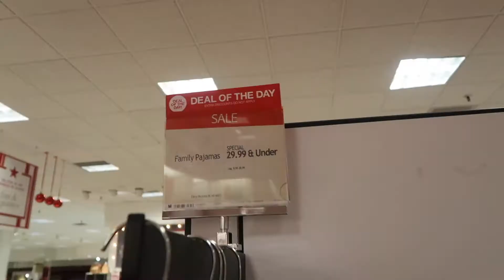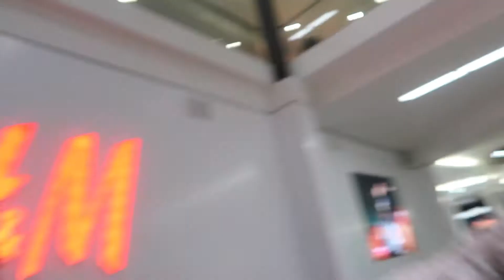I SHOP TOO MUCH!!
Who else just loves shopping?!?!

❂ GET DISCOUNTS ❂
➤ Uber code: sheltona130ui